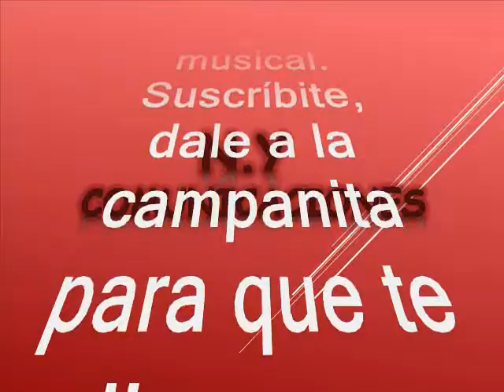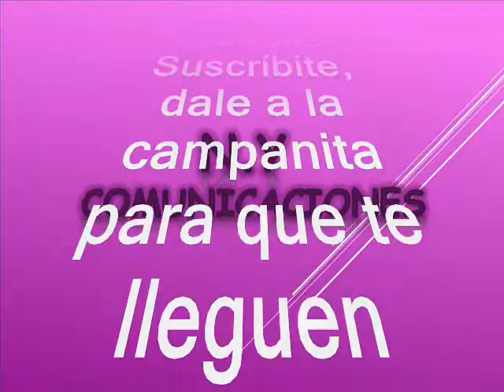Nos vamos hacer harina - Efrain Correa y su Conjunto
Amigos suscriptores del canal: buenos días, buenas tardes y buenas noches donde quieran que se encuentren tengan ustedes un caluroso tropical saludo. Hoy los voy a sorprender nuevamente con otra joya tropical que les aseguro es una rareza tropical además de ser la versión original, pues por allá en la década de los 70´s el tema que nos ocupa fue un hit de marca mayor en el swing del Grupo Entebe. Ahora respetando la originalidad de grabación como lo hicieron su compositor y su productor y ajustados a esta esta premisa continuamos pero, queremos dar credito a nuestro suscriptor: @tono-billo-matancero9344, pues os hace la sugerencia de publicar esta versión “Jibara” como dije es una rareza musical pues no sonó en nuestro medio; pero tranquilos, que hoy rescatamos, revivimos y recreamos este tema en beneficio de suscriptores y visitantes, nuestra razón de ser. El artista invitado el dia de hoy es de origen puertorriqueño. El tema está titulado: “Nos vamos hacer harina” Interpretado por el Puertorriqueño: Efrain Correa y su Conjunto. De este artista no se tienen más datos sobre su biografia, aunque en su discografía si figuran algunos temasde corte “jibaro” para el disfrute de todos. Disfruten pues de este es otro caramelito escaso en el swing de Efrain Correa y su Conjunto, como ya es costumbre en nuestro canal; sin spots, ni ruidos, ni variación alguna en la velocidad de grabación, que deteriore la calidad de esta rica melodia.

Con este concedemos la atención a nuestro suscriptor @tono-billo-matancero9344 Un tropical saludo para usted y su nucleo familiar.